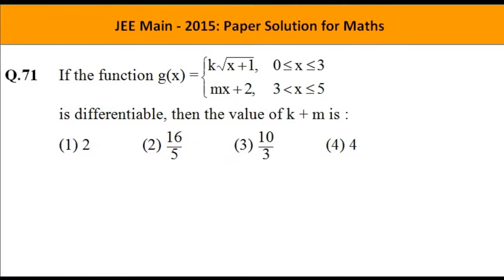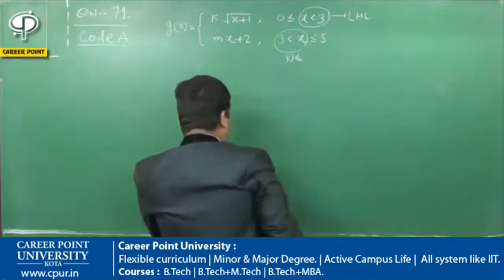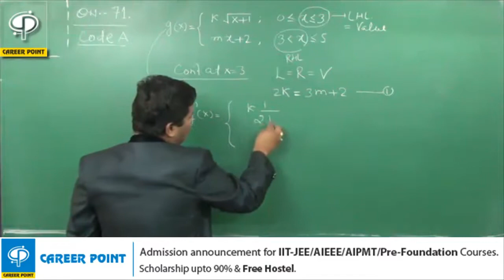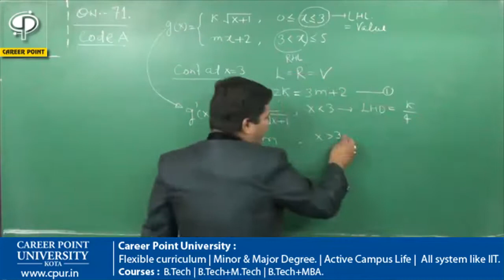JEE Main 2015 Video Solution - Mathematics [Q-71 ] by CAREER POINT | Call +91-7445151200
JEE Main 2015 Mathematics Solutions | JEE Main 2015 Video Solutions - Mathematics by CAREER POINT Kota.